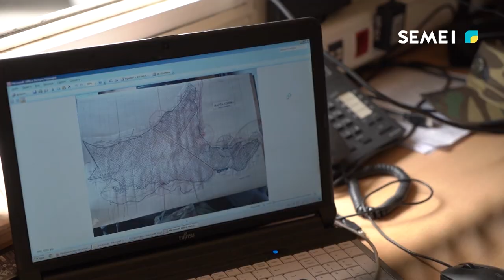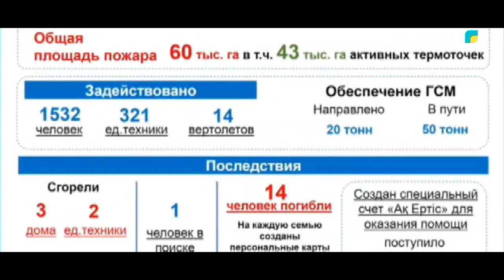Программа "Специальный репортаж" (16.06.2023)